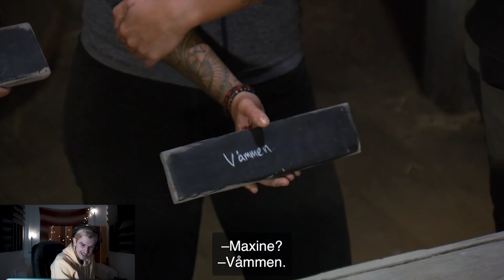FARMEN 2019 AVSNITT 47, 48 REAKTIONSVIDEO